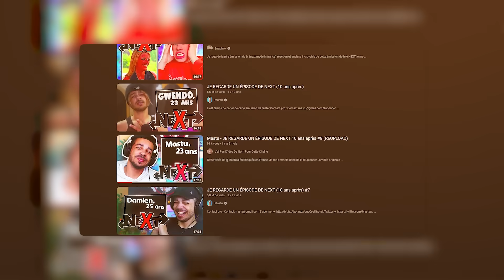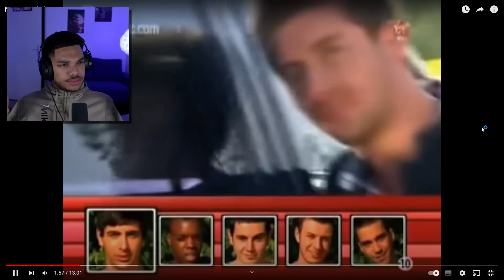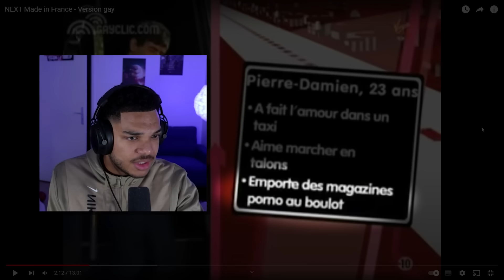C’EST LA PIRE ÉMISSION DE FRANCE (next, c’est spectaculaire ptdr)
Hello guys, je suis bilingue oui
Aujourd’hui je réagis à l’émission Next ! C’est l’épisode 1 donc si vous kiffez vous savez quoi faire bande de bg